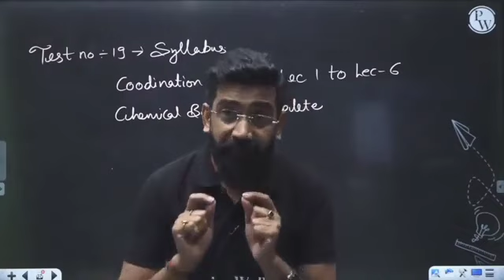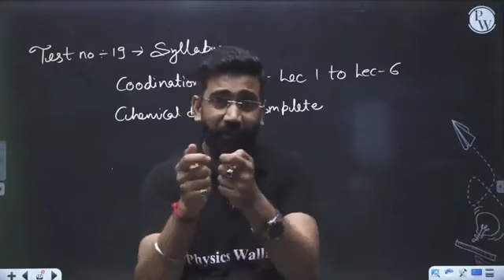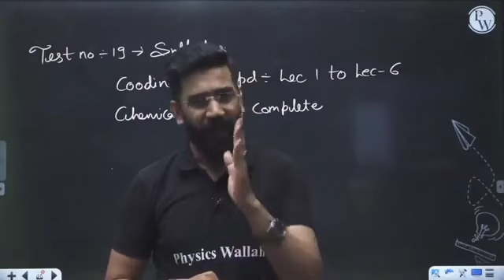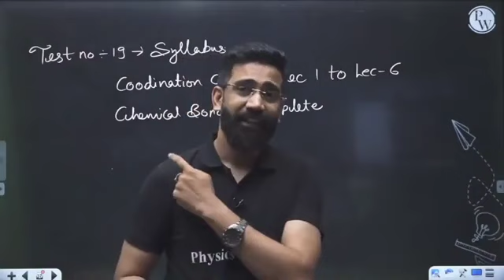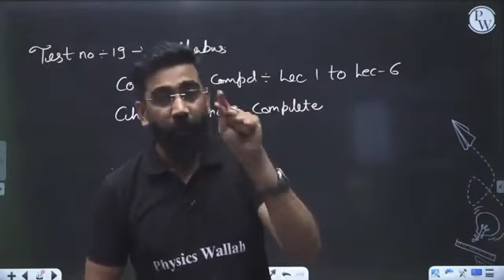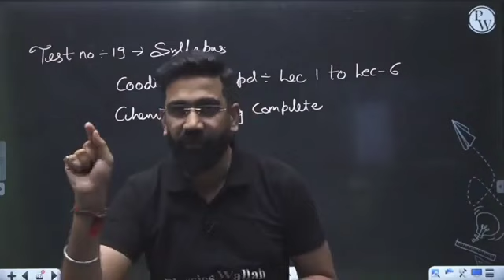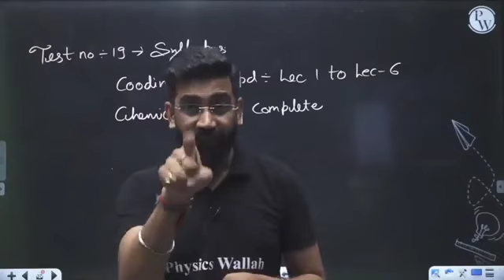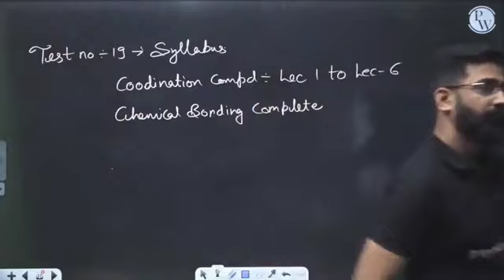अब सच्चाई सुनलो |Md sir, Tarun sir, survesh sir ने PW क्यों छोड़ा